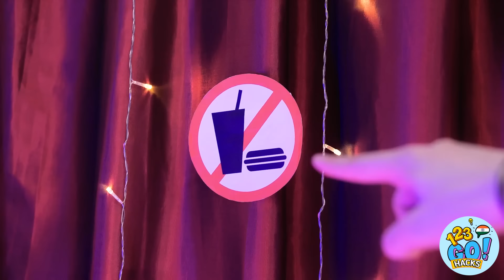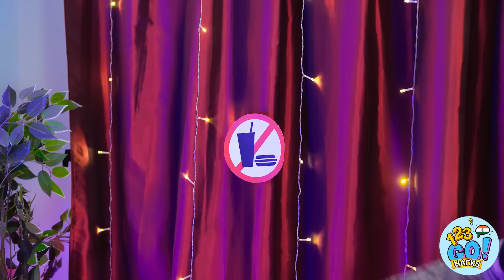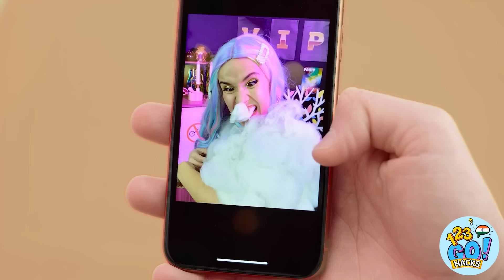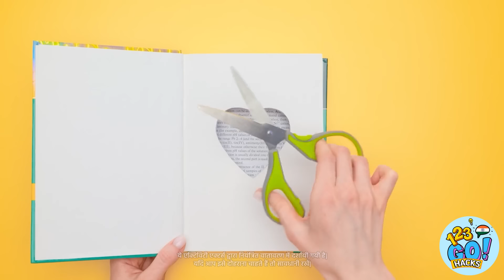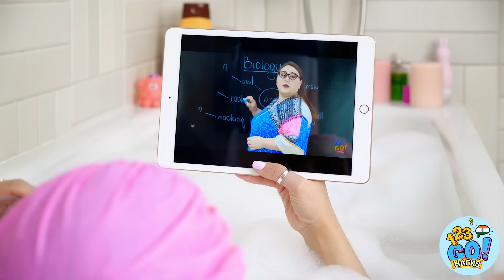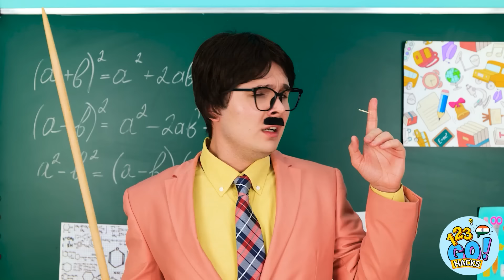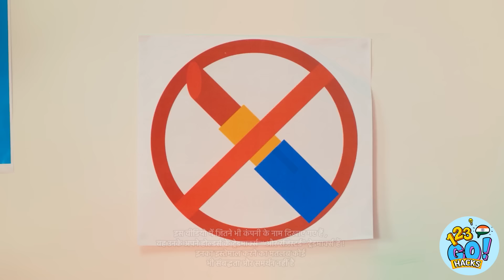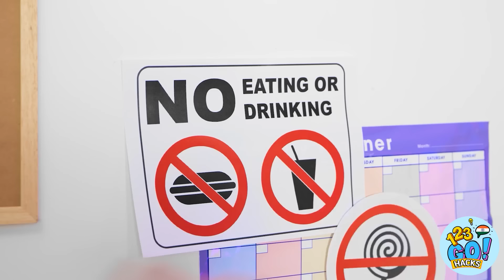दिन बनाम रात कक्षा में चुपके से मेकअप 💋 ब्यूटी हैक्स 123 GO! HACKS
आपको कौन से ब्यूटी हैक्स सबसे उपयोगी लगे? हमें टिप्पणियों में बताएं!

इस जैसे और भी उपयोगी वीडियो के लिए HACKS चैनल!